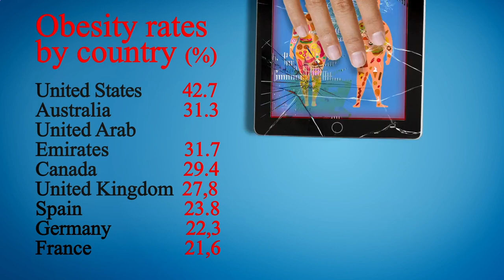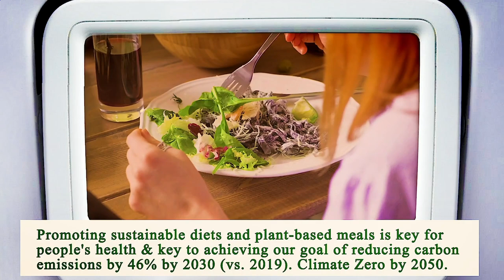Nearest Restaurant From Me Phoenix 85004 AZ, Maricopa County, Arizona